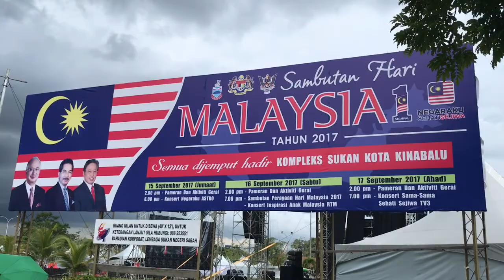Sambutan Hari Malaysia 2017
Kemeriahan sambutan Hari Malaysia 2017 di Kompleks Sukan Likas, Sabah yang dirasmikan oleh Perdana Menteri, Datuk Seri Najib Tun Razak.